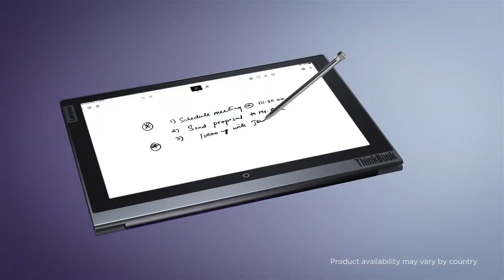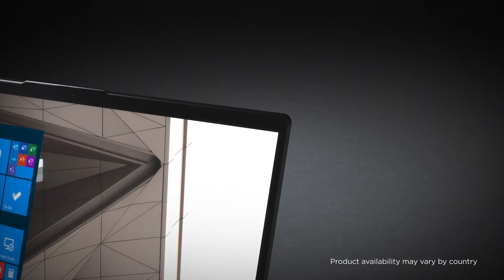Lenovo ThinkBook Series Gen 2 Laptops